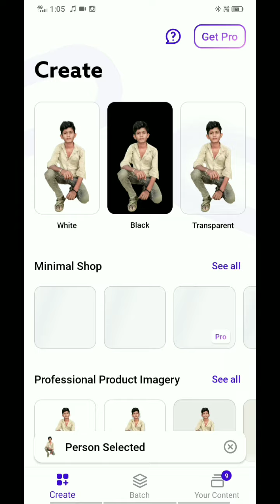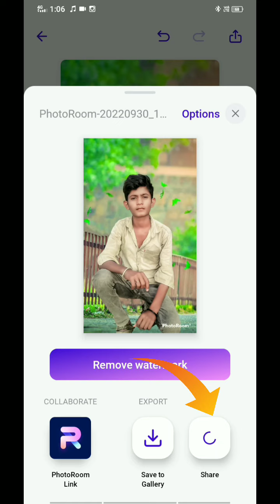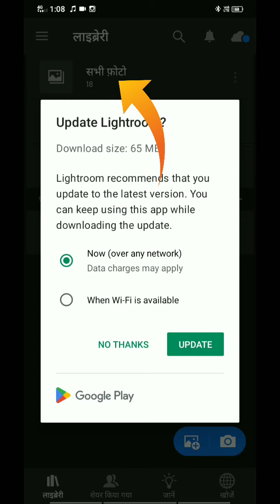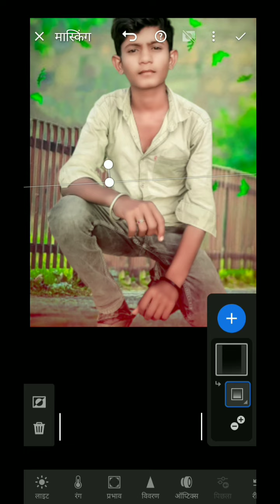apne photo ka background kaise badle new tricks photo editing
no copyright 🙏